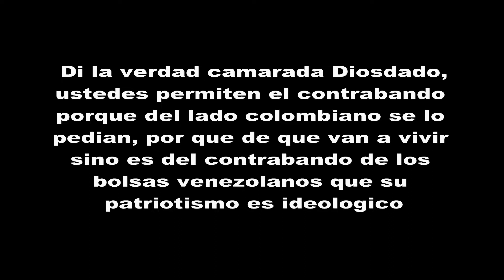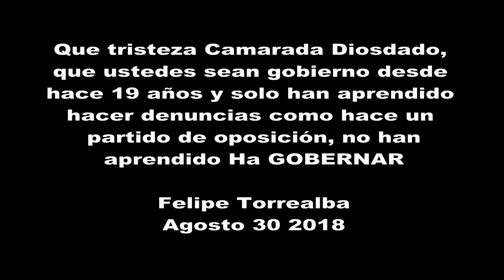20180830 Camarada Diosdado La Gasolina y el Cobre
El problema del contrabando de gasolina de Venezuela hacia Colombia no es nuevo y no se ha resuelto porque los colombianos de la frontera siempre se han quejado de que ellos viven del contrabando y si el gobierno chavista, con Maduro al frente le corta el contrabando, no solo de comida, medicinas, repuestos, billetes, ellos perdería su modo de vida y como se le venden a Maduro como proletariados, el no cierra la frontera porque cree como creen todos los presidentes que al llegar a esa posición, los hacemos dueño de la hacienda y la puede repartir a su crítero